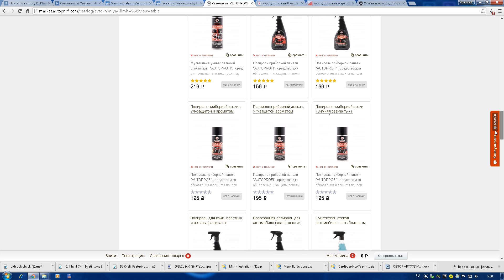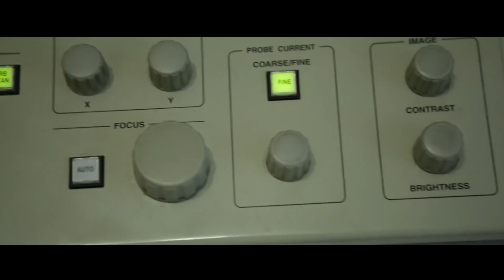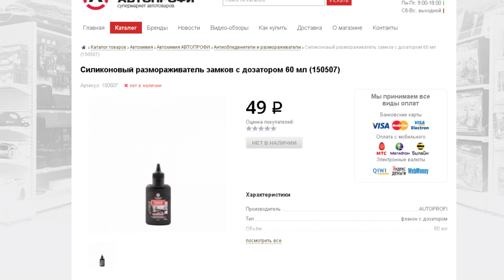Autoprofi Performance — новое слово в автохимии!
Презентация линейки автохими Автопрофи на Интеравто 2015. Комплексная серия по уходу за автомобилем. Полностью российское производство.